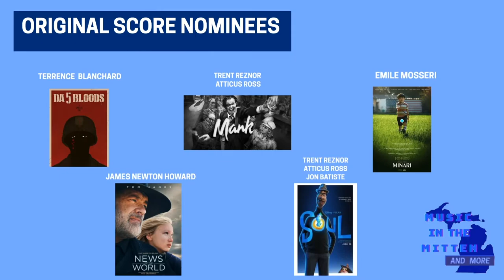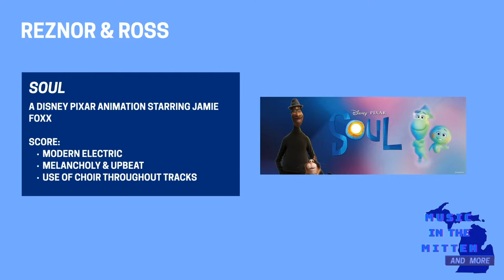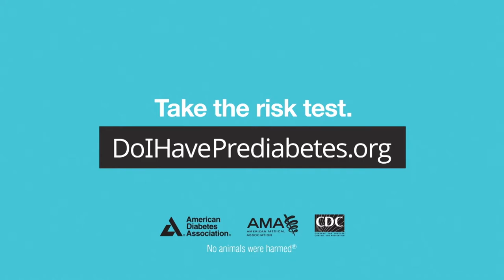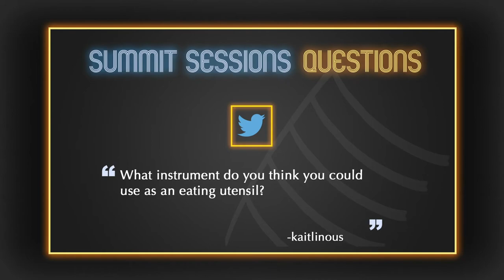Summit Sessions Live_Season_6_Episode_3_UseofMultiMedia_CentralMichiganUniversity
Featuring: Original music by justokay. Simulcast live on 91.5 The Mountain, and MHTV (Charter 189, on-campus 26.2).